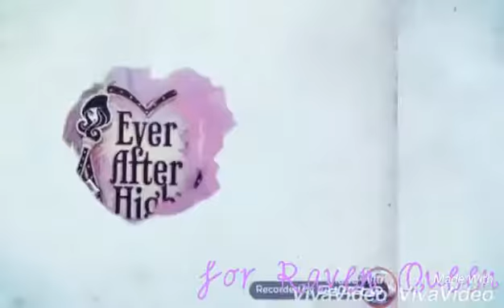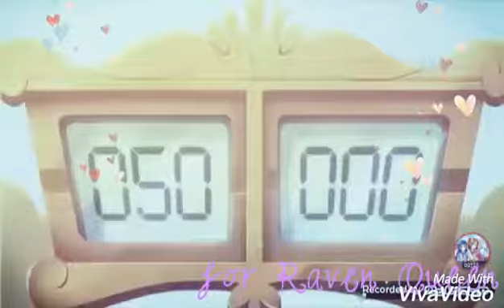Ever after high-Raven Queen(for:Raven Queen)